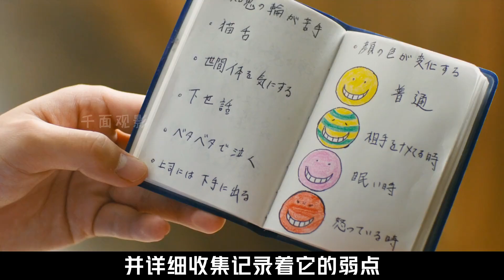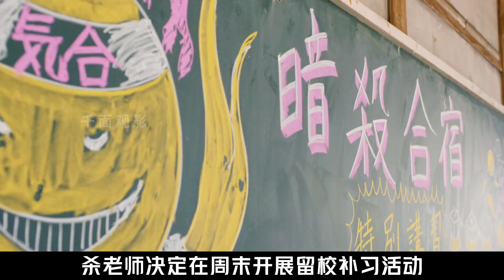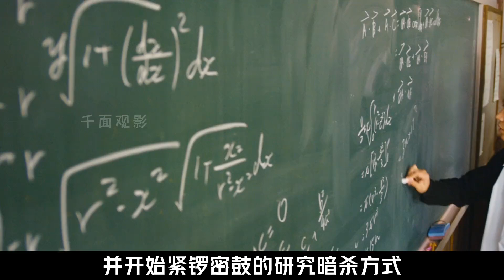喪心病狂！拯救失足少男少女的觸手怪竟想毀滅世界？